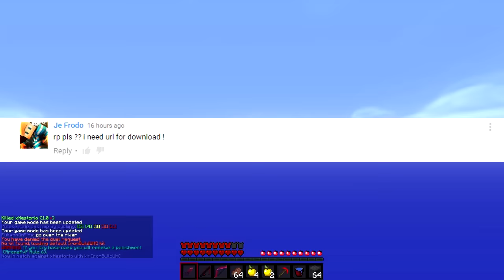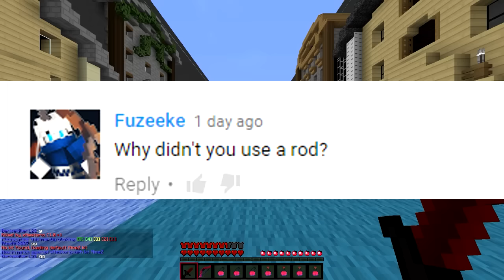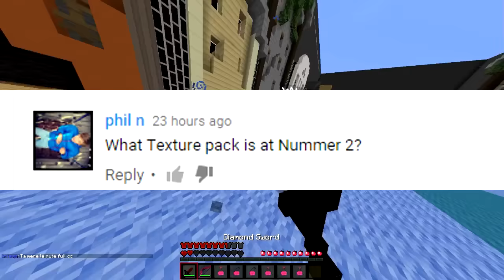Badlion PvP - EP4: "RP plz!"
700 Likes pls!

Welcome to another video on Badlion PvP I just want to let you people know about the fun things I have planned for my channel, drop a like if you are enjoying this series and see ya!

Server IP -
eu.badlion.net

Danteh's Default (Red Version)